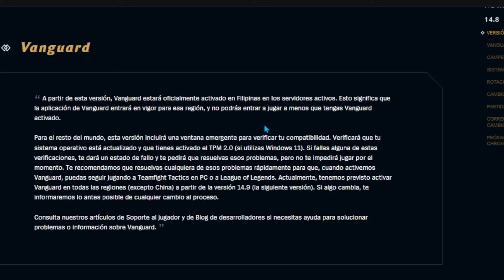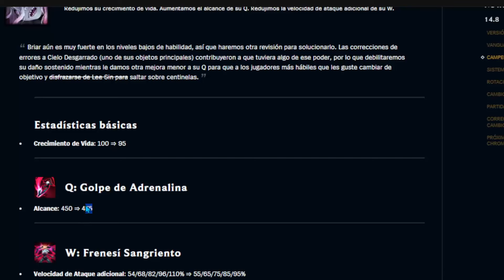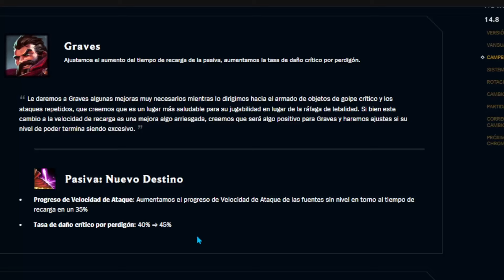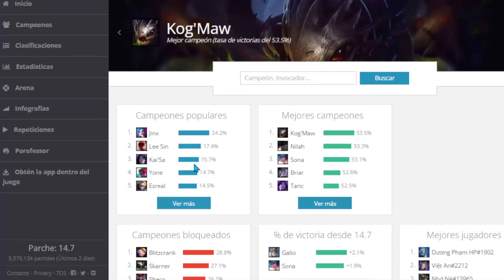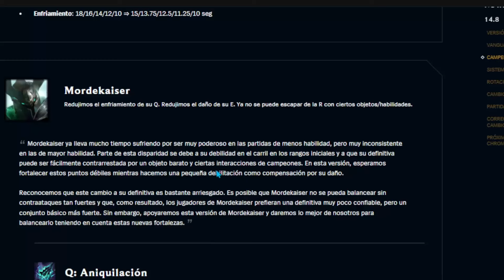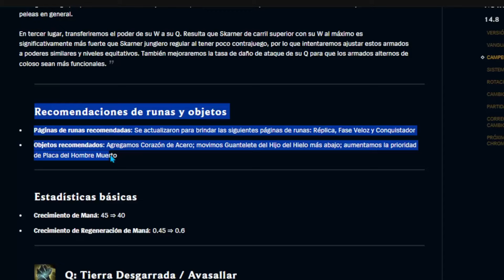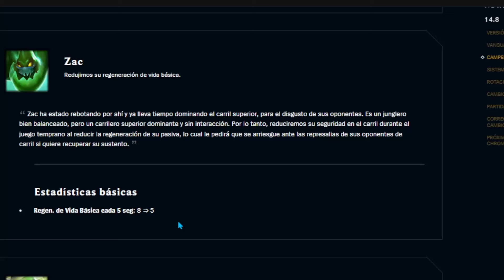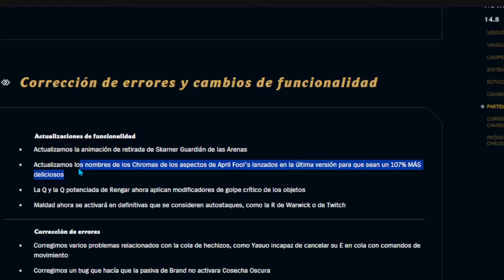MEGA PARCHE del MSI! NUEVO PARCHE 14.8 de LEAGUE OF LEGENDS - ANALISIS - ICESTAR64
⭐ WENAS SOY ICESTAR64, AHORA CON EL ANALISIS DEL PARCHE 14.8 DE LEAGUE OF LEGENDS  PARA QUE TE ENTERES DE LO NUEVO QUE LLEGARA Y LOS CAMBIOS EN EL JUEGO NERFEOS, BUFFEOS A CAMPEONES, CAMBIOS A OBJETOS, RUNAS Y SKINS⭐ ⬇️DALE EN VER MAS⬇️

CUALQUIER DUDA DEJAMELA EN LOS COMETARIOS

🔔hashtags🔔